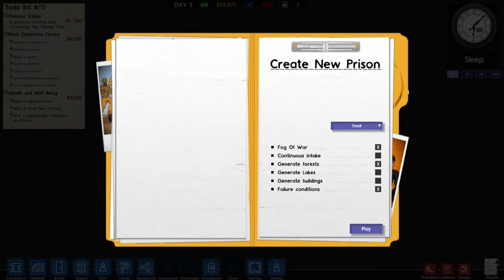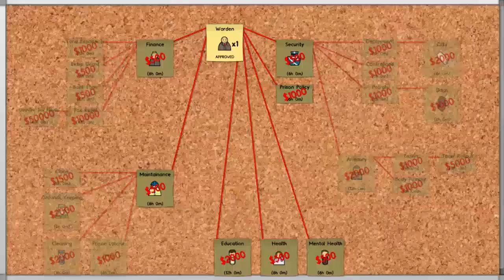Prison Architect Play Through Ep 1 - Dr. Bikini Becomes a Prison Warden.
Today I am mostly preparing.

Prison Architect is a Lock-them-up by Introversion Software and this is the first episode in an ongoing play through. Will the unfortunate souls who find themselves in my prison discover a progressive environment productive to self improvement, or a hellish shithole where only those with the pointiest shivs survive? Lets find out!

Like this if you want, or if you just feel the need to jump straight to the top of the cell block food chain.